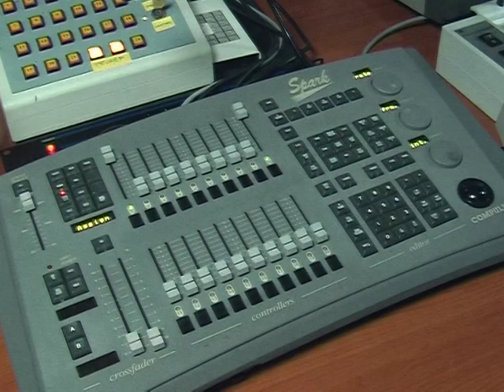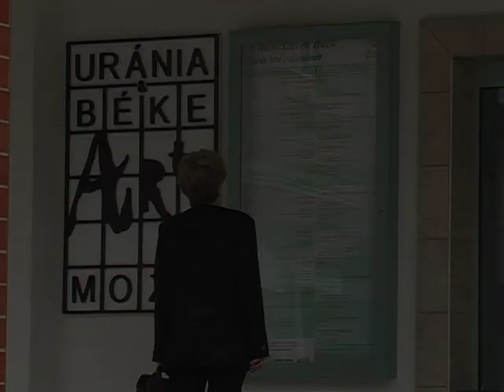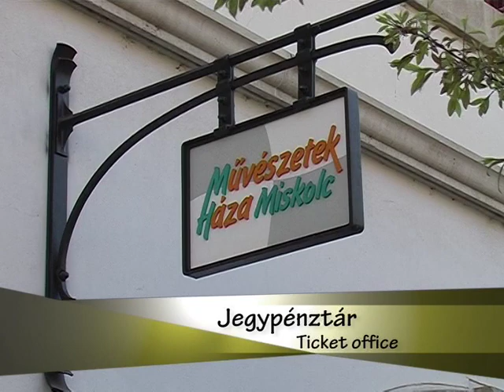Művészetek Háza Miskolc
Az intézmény bemutatása.